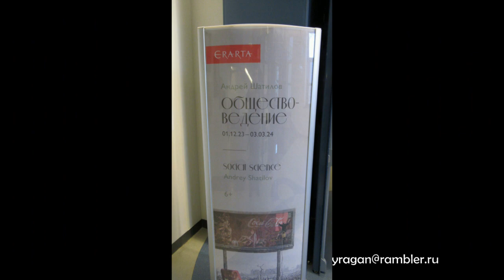Обществоведение Андрей Шатилов ЭРАРТА